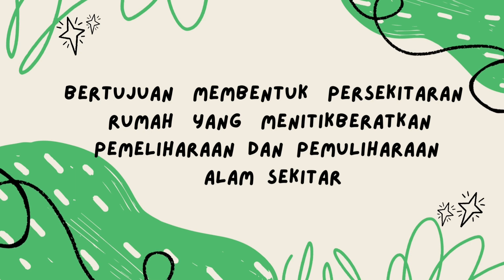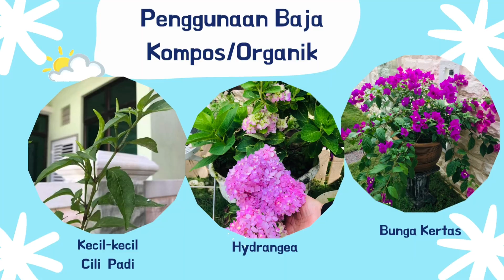SUDUT LAMAN LESTARI DI RUMAH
Kehidupan kita selalu berkait rapat dengan lestari jika kita lebih prihatin terhadap alam sekitar.
Dengan mengamalkan 3R iaitu Reduce (pengurangan), Reused (guna semula) dan Recycle (kitar semula), kita dapat mengelakkan daripada pembaziran.